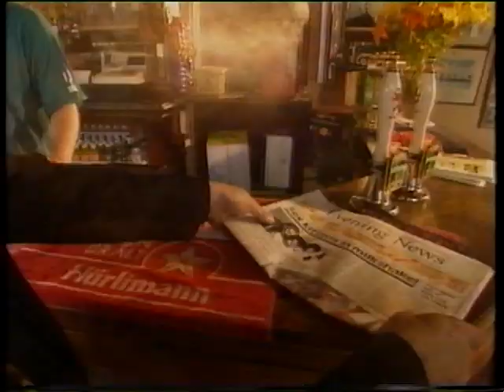Tiger Lillies play HELL on Welsh TV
Rarely seen clip of The Tiger Lillies performing the song 'Hell' on a Welsh TV show in 1995 or 1996. Featuring that bloke from 'Flying Pickets'.

Martyn Jacques - Accordion/Vocals
Adrian Huge - Drums
Phil Butcher - Double Bass